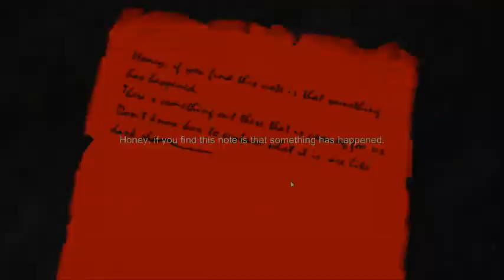Trailer Lost In Shadows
Made by:
Juan José García
César Sánchez